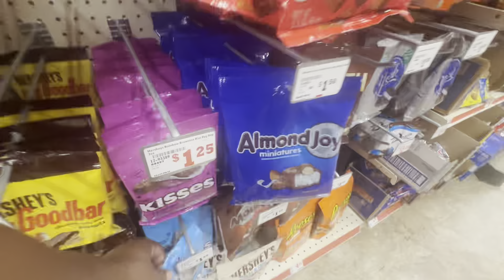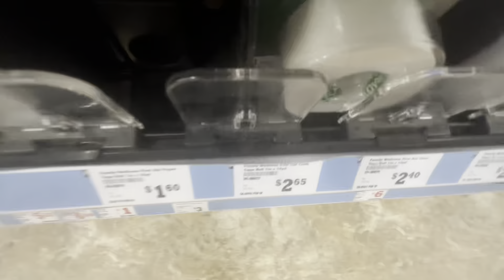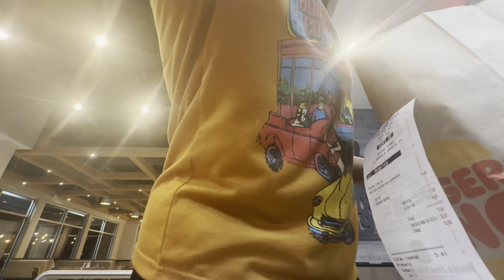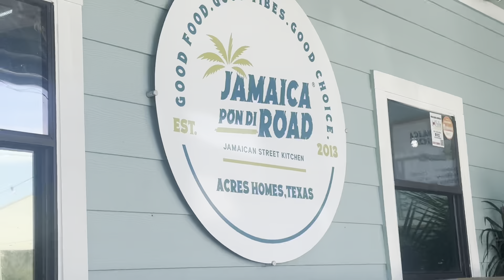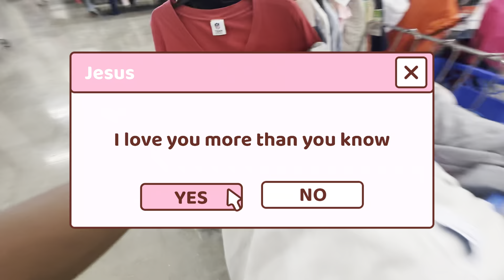HAPPY BIRTHDAY TO ANGELICA + BETTLE JUICE BURGERS FROM BURGER KING W / JUICE